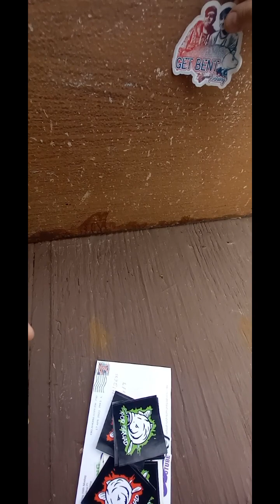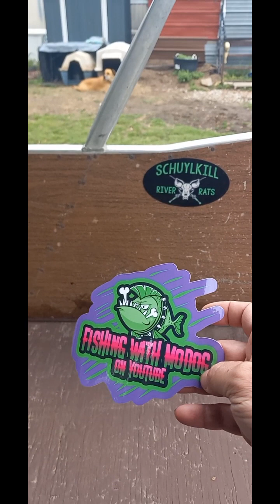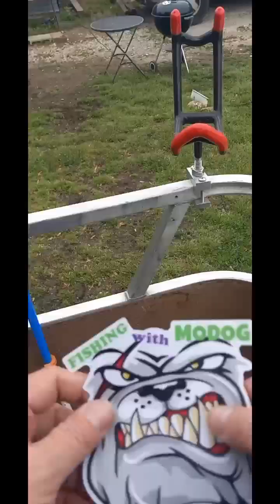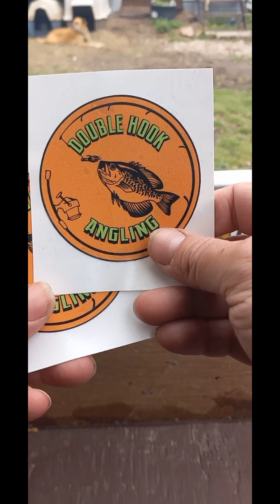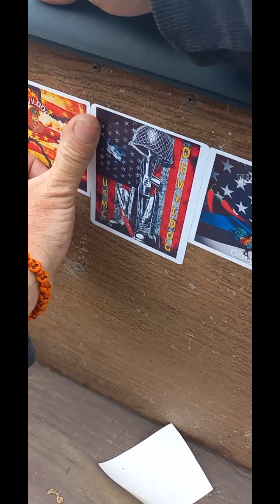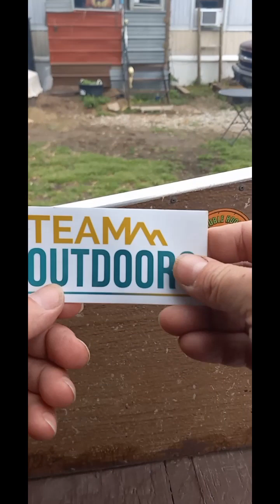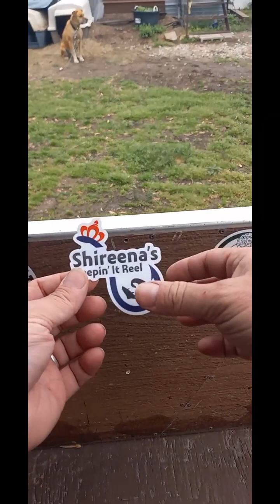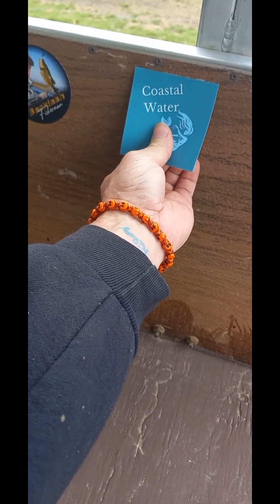Adding Channel stickers to my 28ft cabin pontoon boat